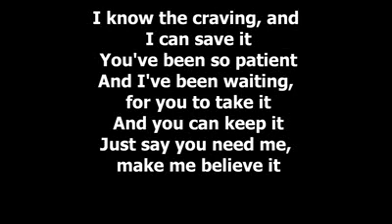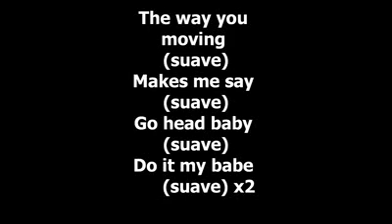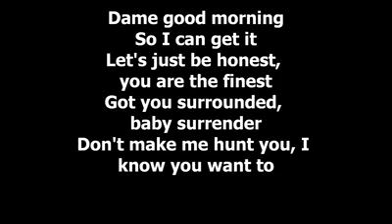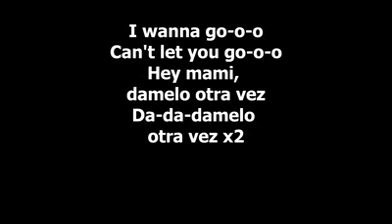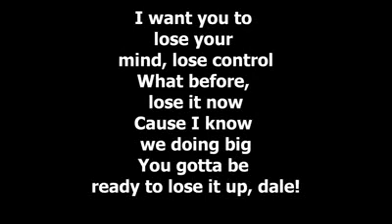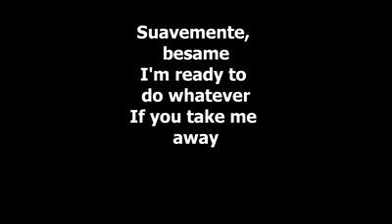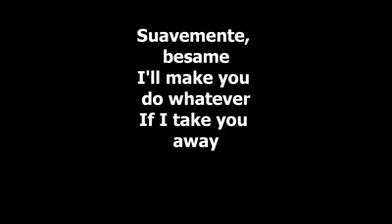Nayer feat Pitbull Mohombi - Suave (Kiss Me) Lyric HD & HQ (CDQ)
feat Pitbull Mohombi - Suave (Kiss Me) Lyric HD & HQ